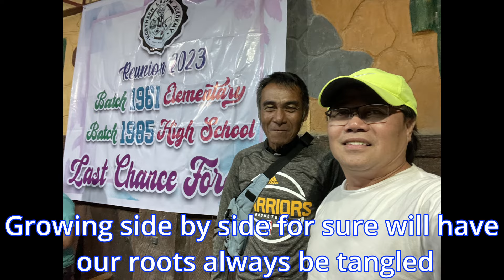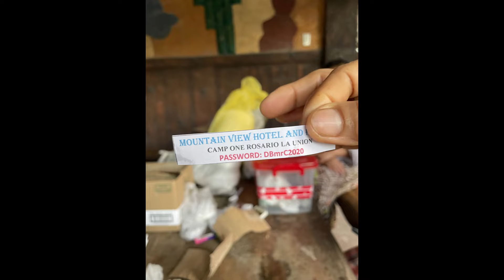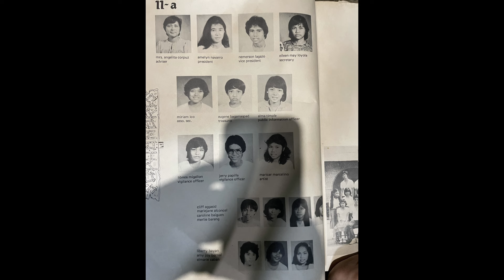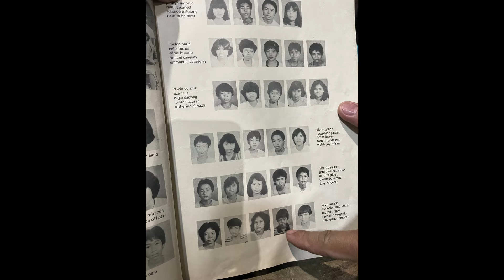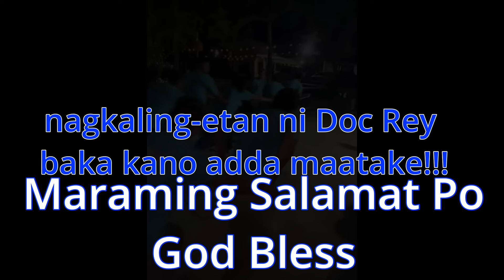Northern Luzon Academy '81 '85 "Last Chance Forever"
You feel younger when you're actually with those who knew you when you're actually younger!!!